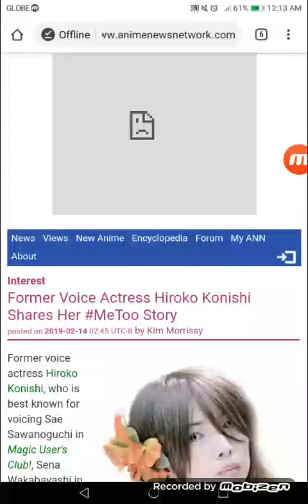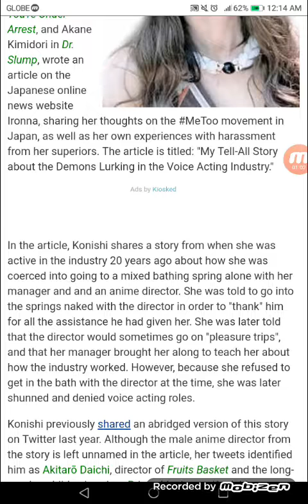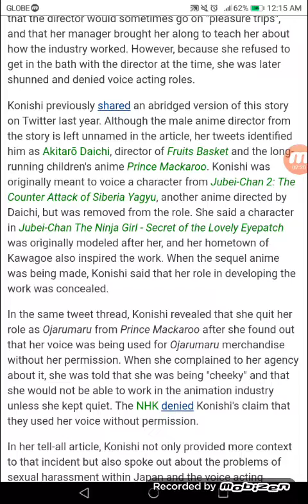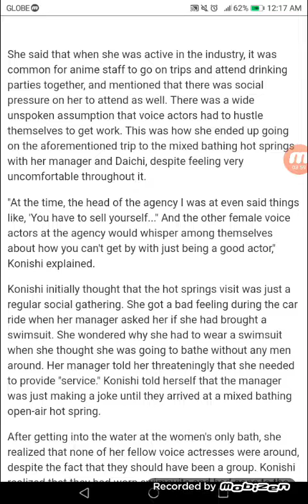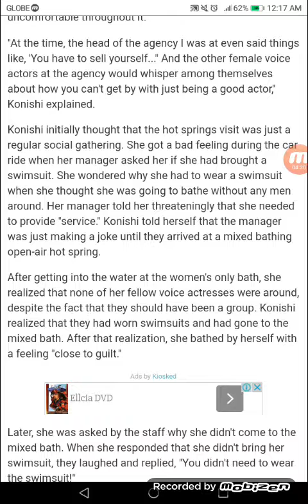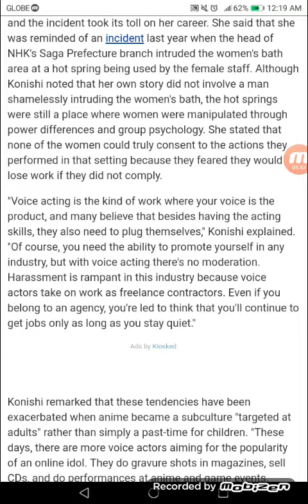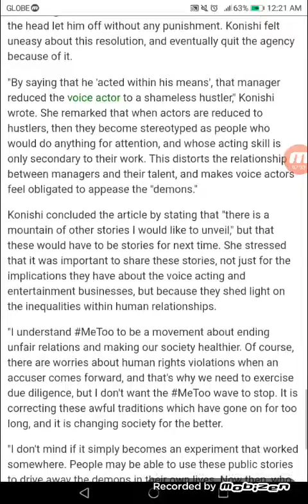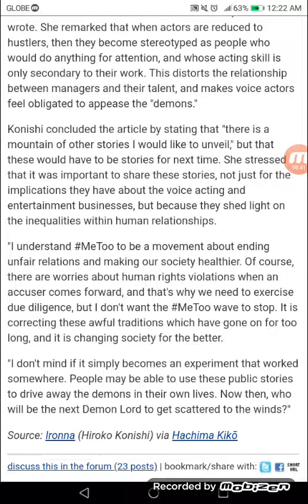Former Voice Actress Hiroko Konishi Shares Her MeToo Story